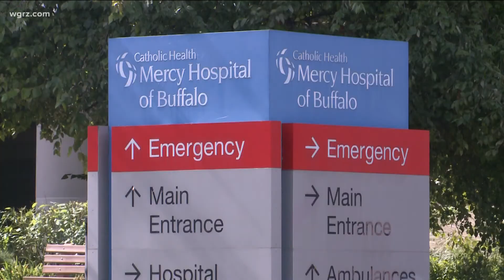Union Threatening Strike Unveils Survey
a main sticking point is the unions desire to introduce staffing ratios they say will address a staffing shortage which it says is impacting patient health care...